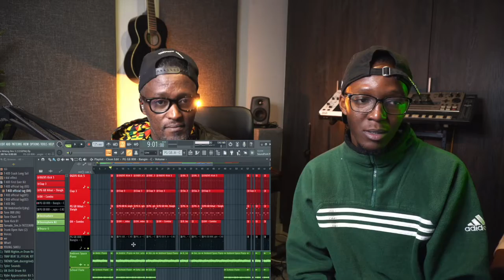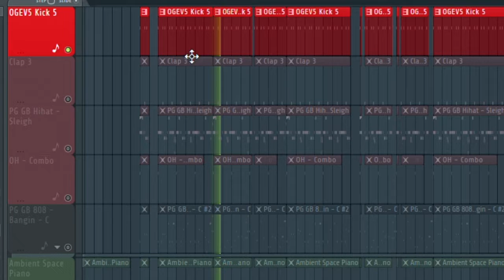Producer Breakdown with T-Kid on Kicks and Snares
I am Mpho Pholo, a music producer and composer from South Africa. On this channel I document stories behind the music with my show Kicks And Snares.

On this episode get to know producer T-Kid

Stream "The Memo"

Join us this coming Sunday at midday for the next Stay Home conversation.